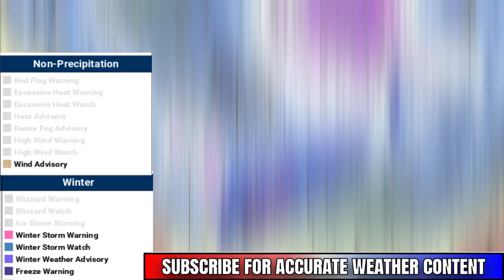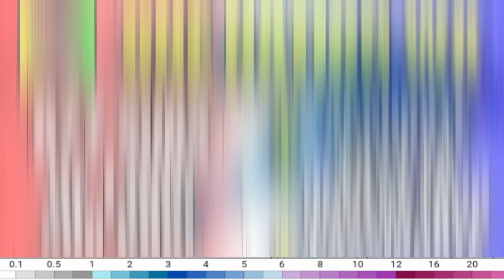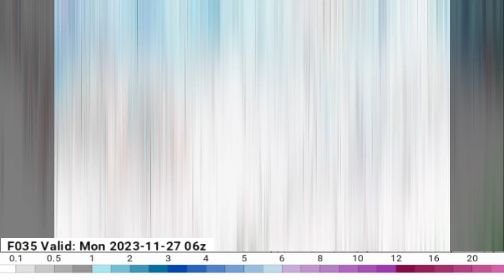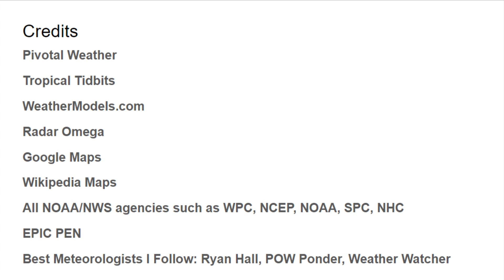Winter Storm Heading East - Snow, Wind, Cold Coming PLUS Lake Effect Impacts | ONW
Winter Storm Cait continues its eastward progression, with parts of the Midwest and Great Lakes set to pick up some decent totals of 2-4". Lake effect snow bands will become prominent for the first time this year, with some totals off of Erie and Ontario peaking near a foot to two feet of snow as the week goes on. I have all the details on the factors in that system, as well as the gusty winds and cold that will take hold for a little while behind it. Plus, a major shift is coming to the weather at the end of this week - it will take hold quickly! All details in the video, timeline below.
0:00 - Intro
0:18 - Winter Storm Breakdown
4:47 - Strong Wind/Big Chill
7:52 - Pattern Change Coming